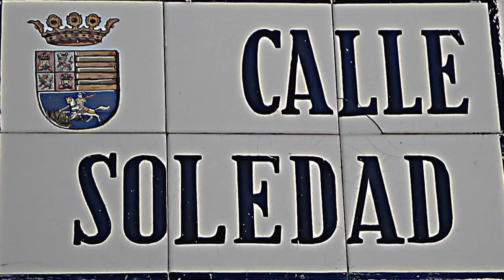calle esperanza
"sin techo...pero con suelo. suelo para dormir en la calle esperanza"
gracias amiga ...por tu tratamiento fotografico...simplemente magnifico.